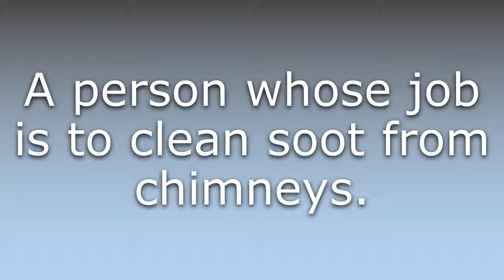What does Chimney sweep mean?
What does Chimney sweep mean in English? Learn the meaning of Chimney sweep.